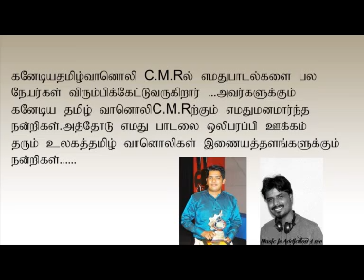கனேடிய தமிழ் வானொலி( C.M.R)